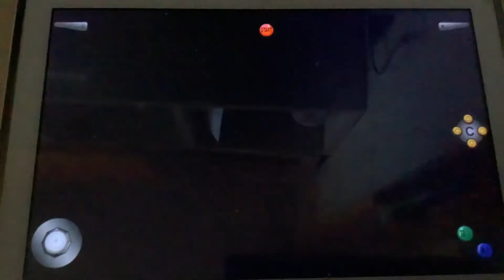Wario Says Doh I Missed In Chance Time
Chance Time Is From Mario Party 2